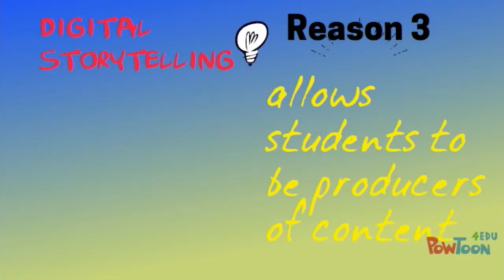Digital Story Telling Preview - Hilo Complex PC Day 2016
Bob Bowman shows us what you will experience at his session!

Hilo High School
556 Waianuenue Avenue
Hilo, HI 96720